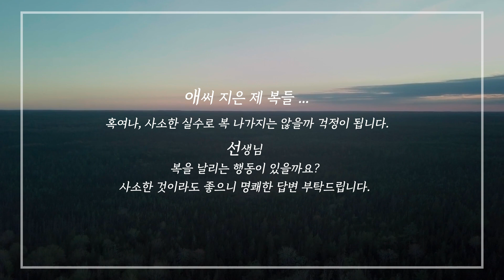338화_애써 지은 복! 이것으로 다 내보내게 생겼다! 이것만 조심하면 복 지킬 수 있어요! 😊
º  상담 문의  -  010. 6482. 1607